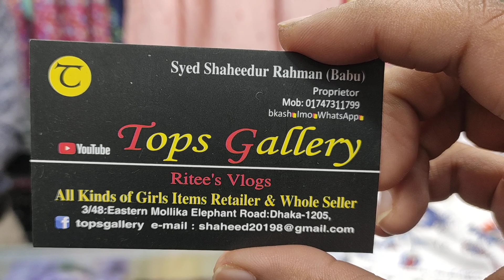বিভিন্ন ডিজাইনের Fancy টপস কালেকশান 🥰/Buy Fancy Designer Tops Collection